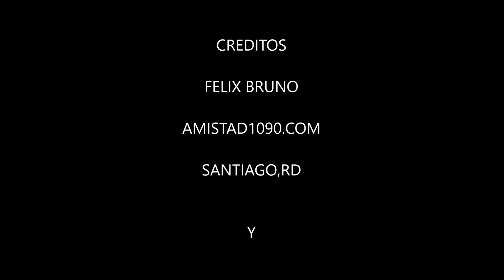LOS DOMINICANOS PRIMERO por Radio Amistad 1090 AM SANTIAGO RD audio #353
Un espacio que cada tarde Ofrecemos de lunes a viernes de 4pm a 5pm para dar un espaldarazo a los artistas dominicanos de ayer, de hoy y de siempre .